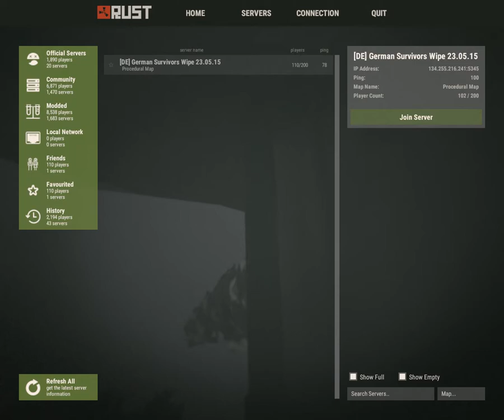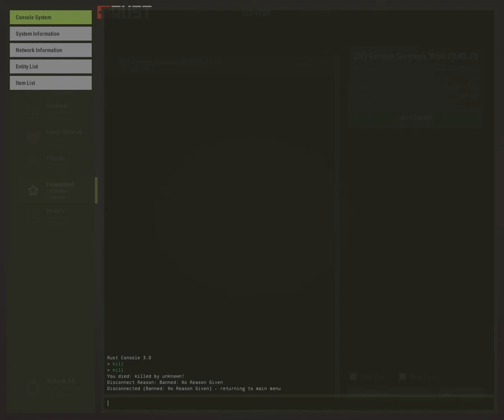Rust. Raid on a decent base.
Admin banned me from a server saying I'm a hacker. This proves the opposite.